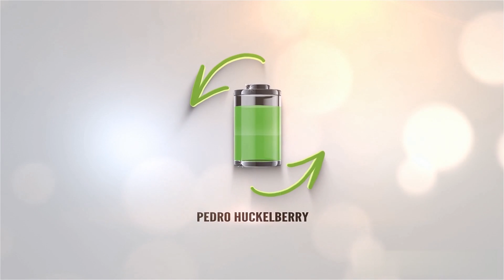Ventas de coches eléctricos en España